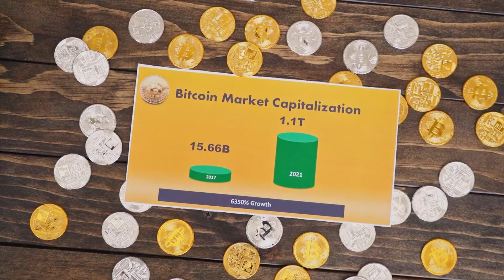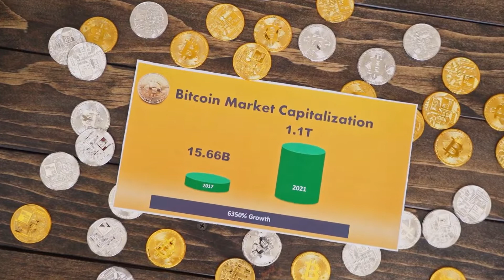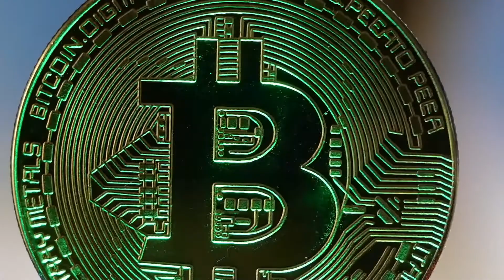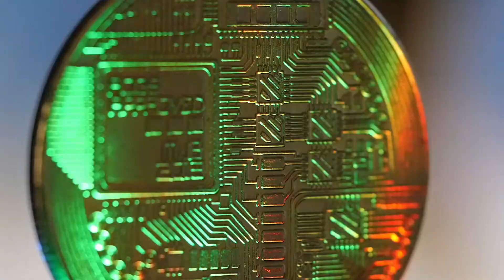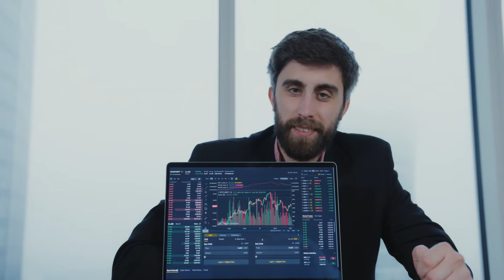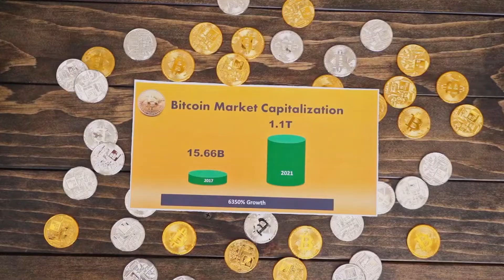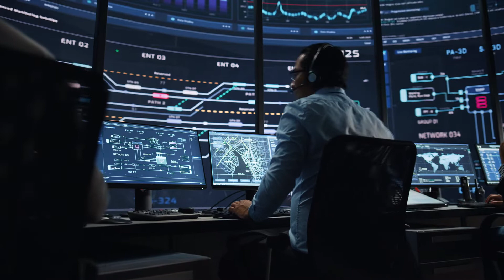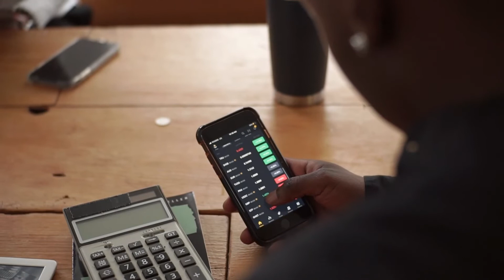WARNING! MICROSOFT IS GOING TO PARTNERSHIP WITH DOGELON MARS